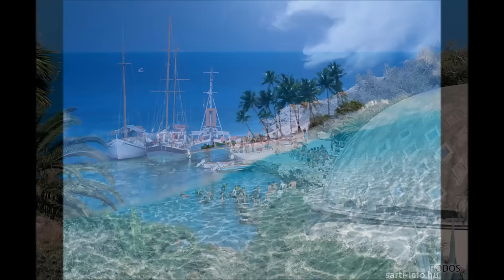Forever And Ever - Instrumental cover - Molnár László (Kecskemét, Hungary)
My guitar version of Demis Roussos song. NON-PROFIT VIDEO!